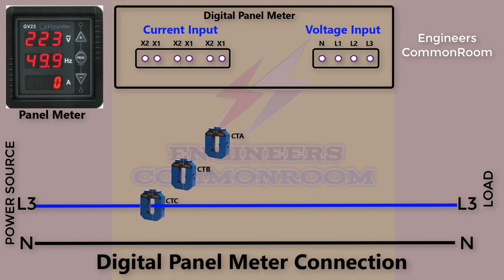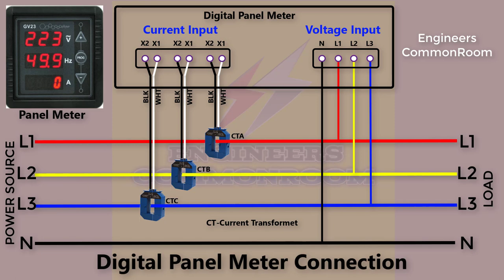Digital panel meter connection diagram । Engineers CommonRoom ।Electrical Circuit Diagram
Digital panel meter connection diagram । Engineers CommonRoom